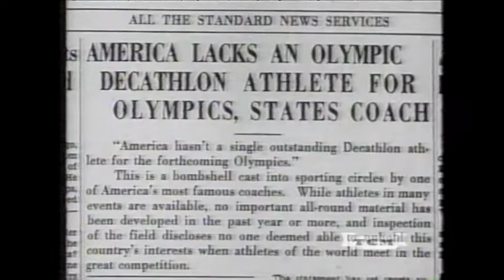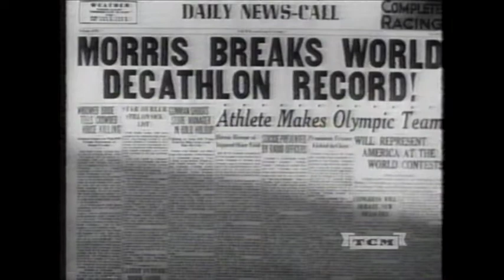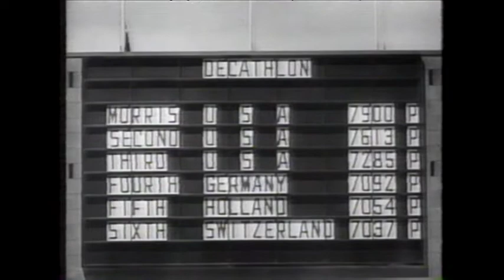Short Film: "Decathlon Challenge: The Story of Glenn Morris."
This short film, starring 1936 Olympic Decathlon champion Glenn Morris, was released by MGM in 1937.  Morris was a superb athlete who broke the world record in each of his two decathlons (the 1936 U.S. Olympic Trials and the 1936 Olympic Games).